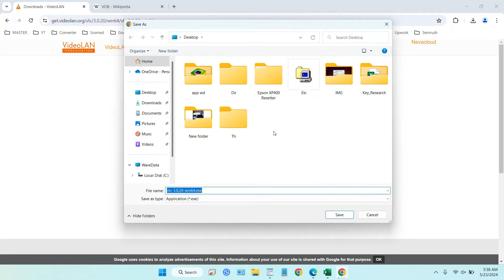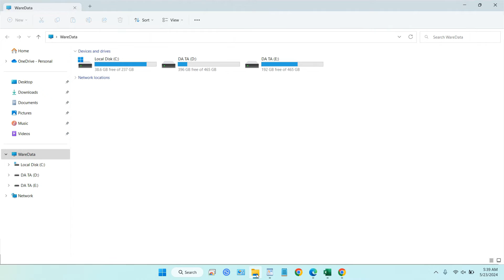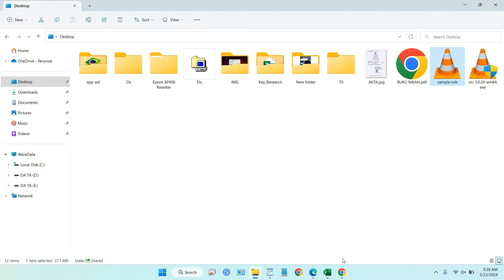How to play vob files on windows 11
VOB is one of the video files that is quite popularly used, especially on DVDs, but to open VOB files in Windows 11 requires special software because the default Media Player does not support opening .vob files.